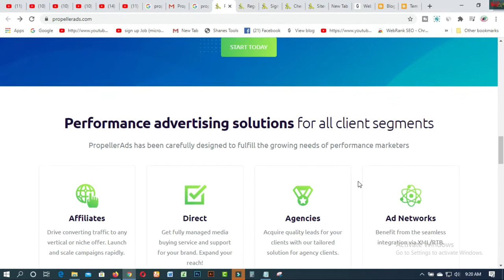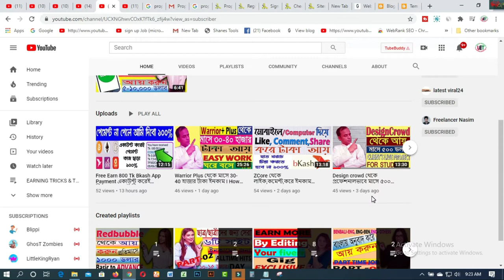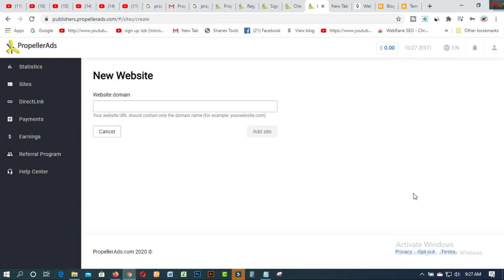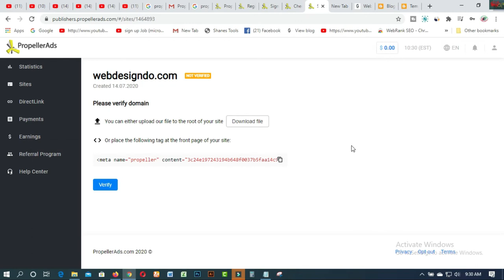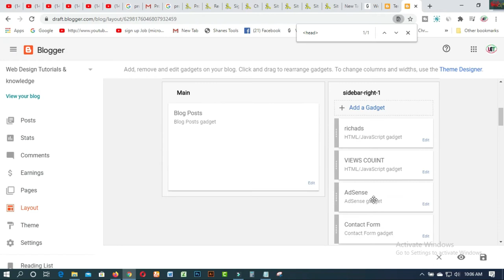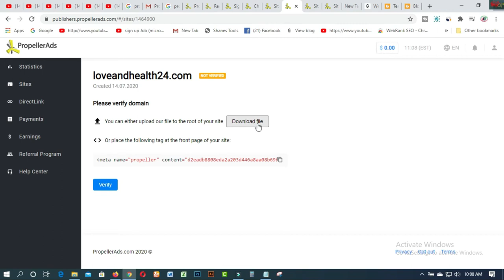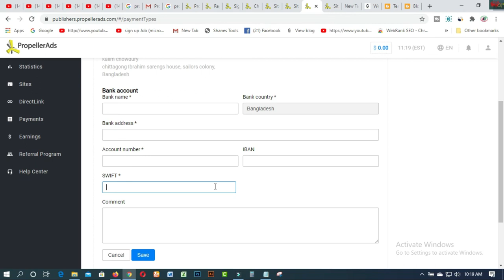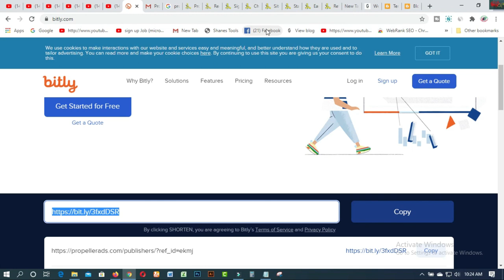Propellerads থেকে মাসে ২o হাজার থেকে ২৪ হাজার টাকা আয় করুন Iনতুনদেরজন্য Google Adsense Alternatives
In this video  you will find Propellerads থেকে মাসে ২o হাজার থেকে ২৪ হাজার টাকা আয় করুন Iনতুনদেরজন্য Google Adsense Alternatives
এই website র মাধ্যমে আপনার নতুন যেকোনো সাইট/ blog site  অ্যাড করে খুব সহজেই বিজ্ঞাপন বসিয়ে আয় করতে পারবেন । এখানে সিপিএম ১-১০ ডলার পর্যন্ত দেয়া হয় এবং Propellerads থেকে মাসে ২o হাজার থেকে ২৪ হাজার টাকা আয় করুন I
We know that Google AdSense is a ad network for your website and apps like that propeller ads is also ad network. Where  you can generate your ad code  and earn money by using it on your website. When many kinds of visitors are come to your website and they  want to read your post and click any where, you will get revenue for the ad.I think it's better way to earn Google AdSense alternative way.

Related Tags:- Propellerads থেকে মাসে ২o হাজার থেকে ২৪ হাজার টাকা আয় করুন Iনতুনদেরজন্য Google Adsense Alternatives
3. WEB DESIGN TUTORIAL & KNOWLEDGE:-
1. Earn Daily $75 Dollars From Google Survey Full Bangla
2.Free 2000 Tk Bkash Payment site 2020। Make Money Online BD
4.Need Donation For Education Top 16 Crowdfunding Sites for College and Educational expenses
5.Spin & Earn Money App Bkash App Payment | Online Income Bangla 2019
6. প্রতিদিন Zalinks থেকে অন্তত ৫ ডলার ইনকাম করুন Iসরাসরি বিকাশ পেমেন্ট নিন IBEST Copy Paste Typing-2020
7. বিকাশে ৫০ হাজার টাকা ইনকাম I Bkash Make Money Online 2020 I Online Income BD Bkash Payment.
8. how to sign up on 4 Microworkers websites to earn More -2019
9. Upwork English spelling test (U.S version) answers 2019
10. Upwork English spelling test (U.K version) and Answers 2019
11. 2019 Upwork Readiness Test and Answers ( GET 5 out of 5)
12. ৯ টি সাইট থেকে ফ্রিতে সহজে লাখ টাকার আর্থিক অনুদান নিন । পেমেন্টঃ পেপাল ও ব্যাংক
৯ টি সাইট থেকে ফ্রিতে সহজে লাখ টাকার আর্থিক অনুদান নিন ।
13.9 free trusted sites for selling Logo-2019 II Amazing sites for selling logo
14. KajKey.com -থেকে-আয়-করবেন-যেভাবে II how to earn by BID on KajKey.com
15.10 best & free fundraising websites for all-2019 II fundraising websites